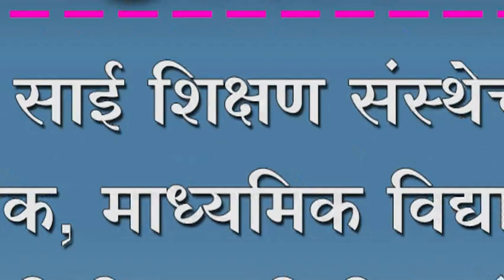श्री साई शिक्षण संस्थेच्या प्राथमिक, माध्यमिक विद्यालयात दंतचिकित्स शिबिर संपन्न